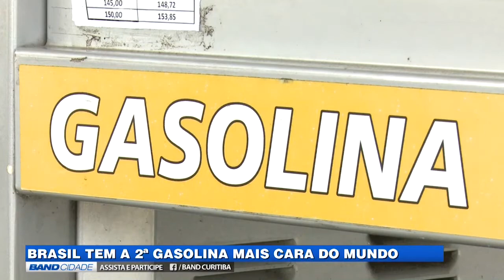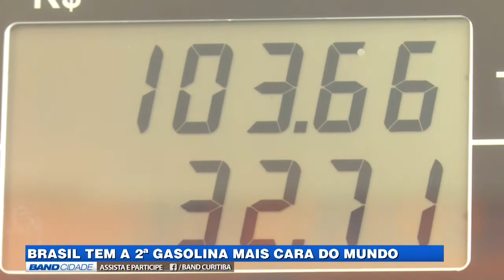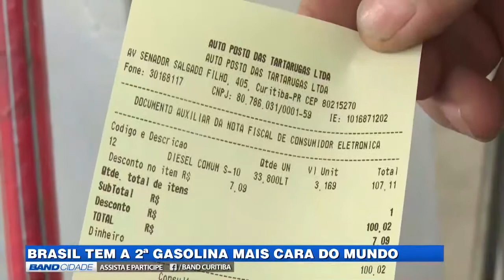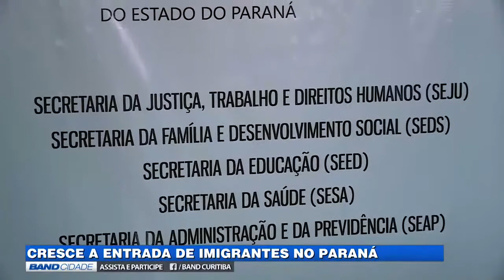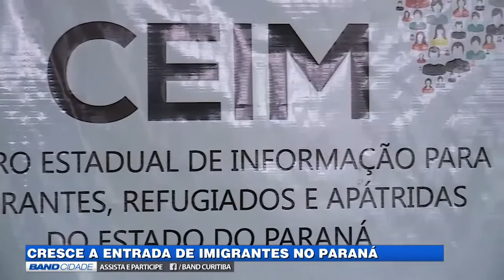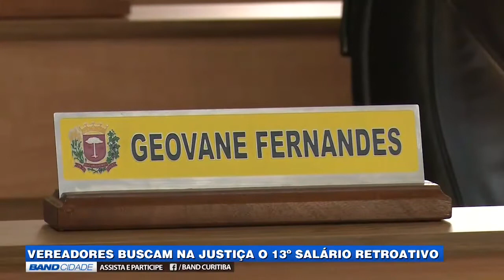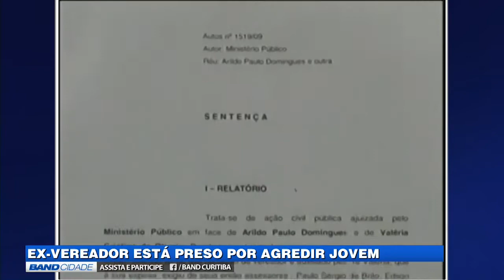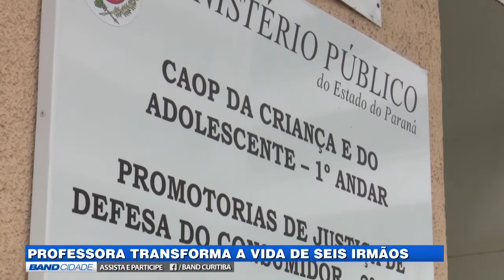(21/02/2018) Assista ao Band Cidade 2ª edição desta quarta-feira | TV BAND